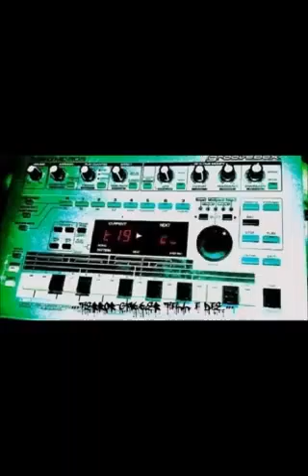nasenbluten popular shaq